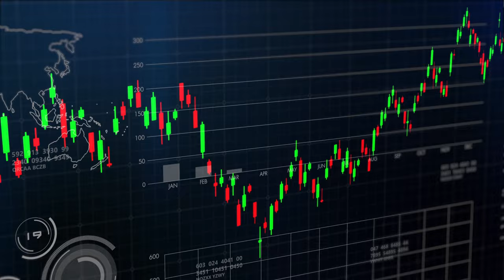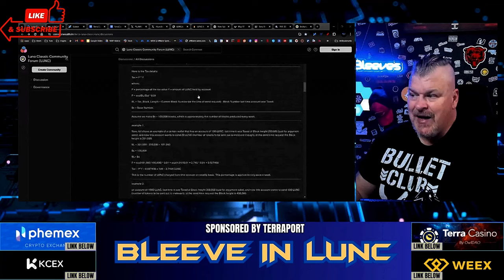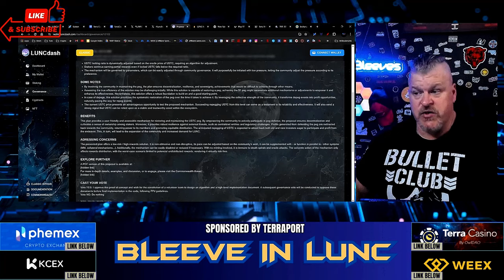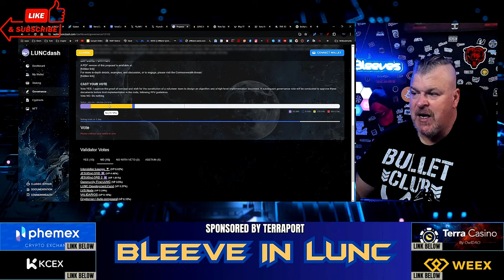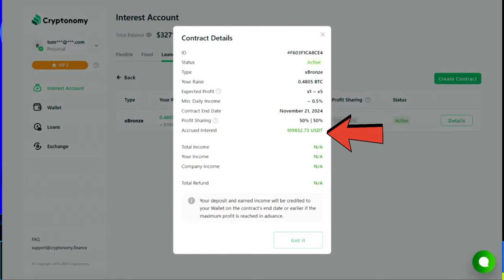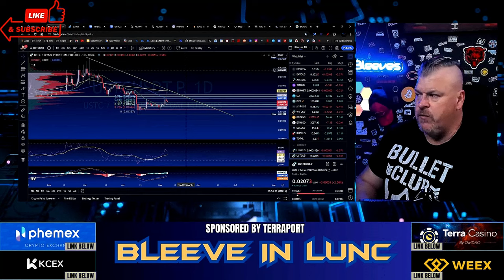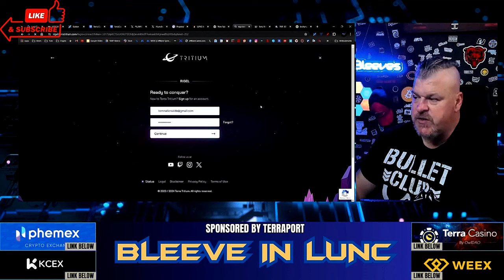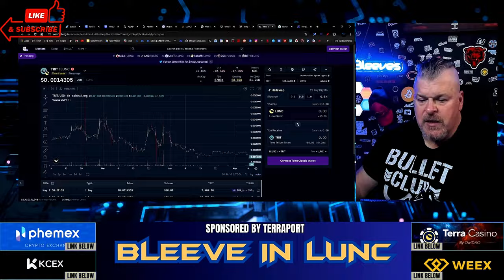LUNC ECOSYSTEM ABOUT TO UPGRADE? (YOU NEED TO KNOW THIS!)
CRYPTO WALLETS
🪙 ERC-20 Wallet: 0xD507c4eEf733dfC3AB7A145b0367a867a6C45e0C
🪙 BTC Wallet: bc1qsu5c76jkw08a0eqkfkzgcfya99vle3kxe93a3u
🪙 Solana Wallet: FKQssfYgC2qrENwG2cyJyqH7hEYxFWH149zFrGx5Tuj8
🪙 Terra Luna Wallet: terra1ecl4l7yp5cqzgl0hdrlxp8lwjrr6epdv43scsc